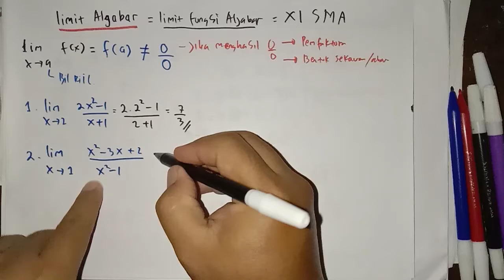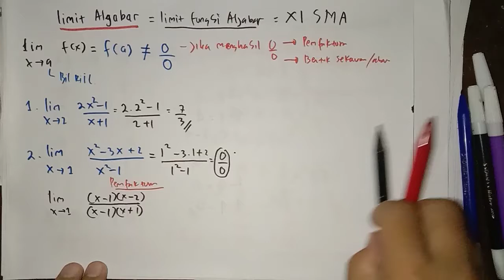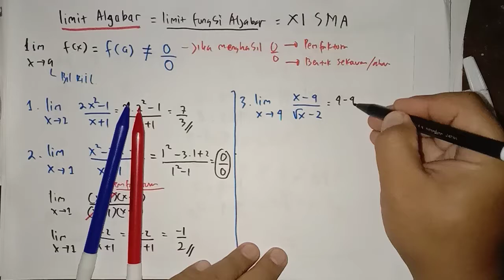Limit Fungsi Aljabar Kelas 11 SMA part 1